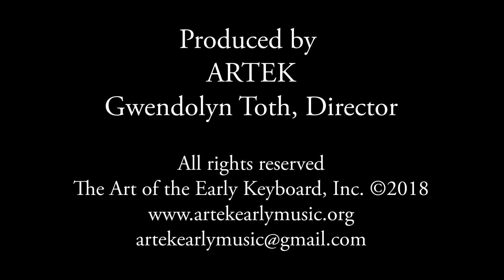ARTEMISIA: Light and Shadow, ARTEK's new theater show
A life more dramatic than an Italian opera: trained in art by her father, raped as a teenager, she survived a sensational trial to become an internationally renowned painter – and the secret lover of a Florentine nobleman.

A new show from ARTEK early music ensemble celebrating the renowned artist, Artemisia Gentileschi, one of the most colorful and talented artists of the Italian baroque era, with works now in major museums. Artemisia Gentileschi's life was more dramatic than an Italian opera: trained in art by her father, raped by another artist as a teenager, she became the lover of a Florentine nobleman and a painter at the English royal courts. Artemisia's dramatic depiction of Judith Beheading Holofernes has become one of the icons of baroque art. Renowned opera librettist and theater playwright Nahma Sandrow created the script, and the remarkable singer/actress Sarah Chalfy interprets the role of Artemisia and sings arias by Barbara Strozzi and Francesco Cavalli, accompanied by music director Gwendolyn Toth on harpsichord. Stage director Paul Peers. "The most enchanting opera/play...Artemisia is, by turns, joyful, tragic, woebegone...She sings of fate and destiny and, as she did so i was moved, included, inspired, comforted." -  Phyllis Chesler, a legendary feminist leader.

Artemisia: Sarah Chalfy
Playwright: Nahma Sandrow
Music Director: Gwendolyn Toth
Stage Director: Paul Peers
Lighting Designer: Chenault Spence
Costumes: Carol Sherry
Musicians: Gwendolyn Toth, lute-harpsichord
Daniel Swenberg, theorbo
Projections: Emily Clarkson
Video Production: Dongsok Shin

Produced by ARTEK, Gwendolyn Toth, Director